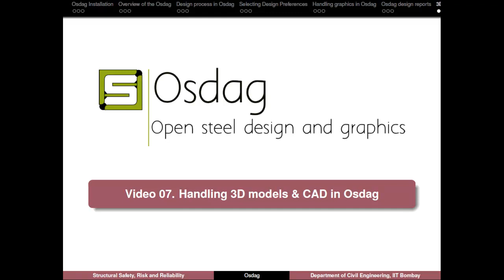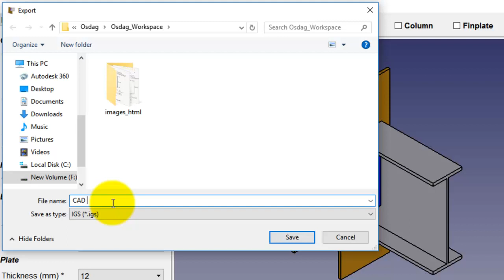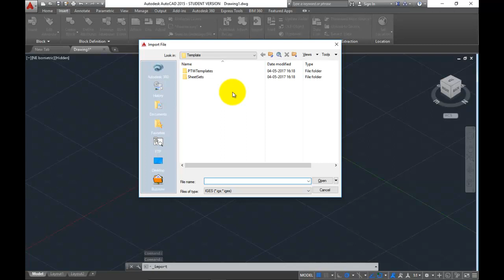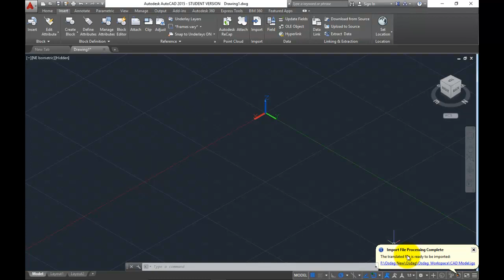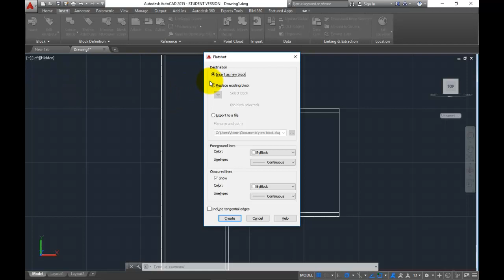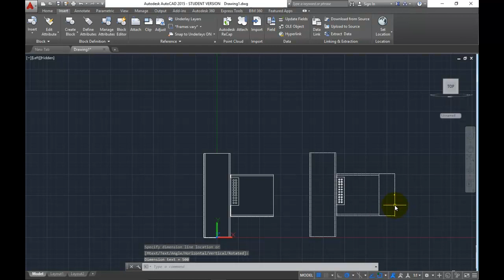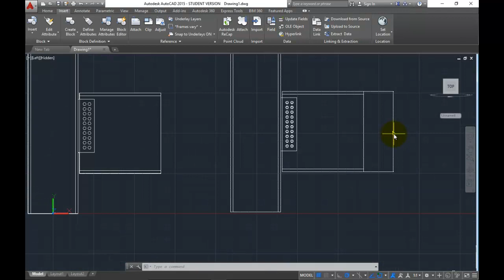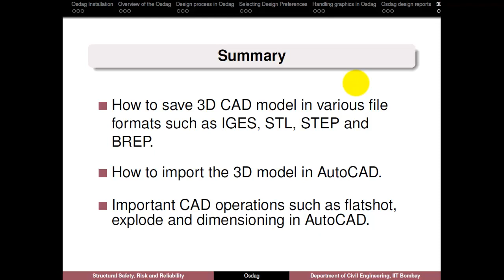Video07 Handling 3D model and CAD in Osdag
Open steel design and graphics (Osdag)

This video demonstrates handling 3D model and CAD in Osdag.